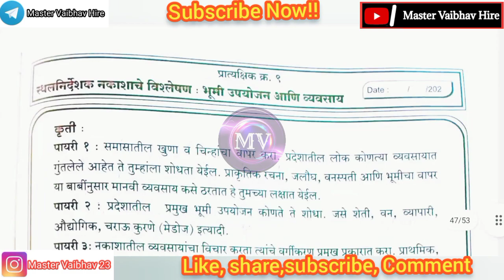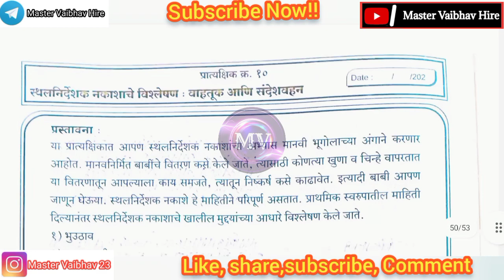Class 12th Geography Practical Notebook|| प्रात्यक्षिक क्र-9 स्थलनिर्देशक नाकाशाचे विश्लेषण: भूमी उप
Class 12th Geography Practical Notebook|| प्रात्यक्षिक क्र-9 स्थलनिर्देशक नाकाशाचे विश्लेषण: भूमी उपयोजन आणि व्यवसाय उत्तरे

Class 12 Geography Practical Notebook With Answers & PDF|| इयत्ता12वी भूगोल प्रात्यक्षिक नोंदवही उत्तरे// इ.12वी भूगोल प्रयोगवही उत्तरे 2022-23